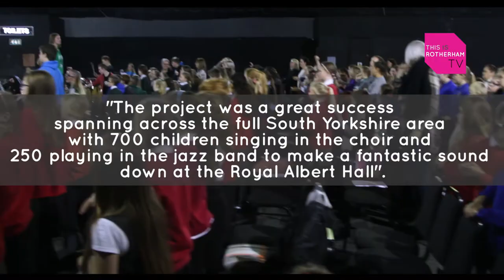This is Rotherham TV - Rotherham Music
This weeks local story is from Rotherham Music

We joined them for their dress rehearsal for an amazing performance they put on at the Royal Albert Hall.

Made up of schoolchildren from around the borough they had a choir of 500+ and a jazz band of 200+ instruments!! Absolutely incredible!!!

This is Local News
This is Positive News
This is Rotherham TV